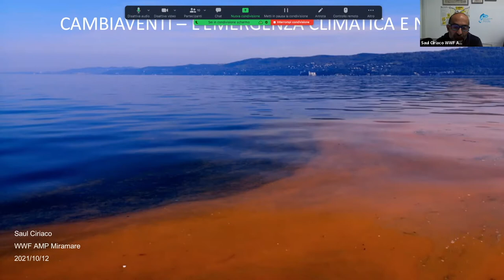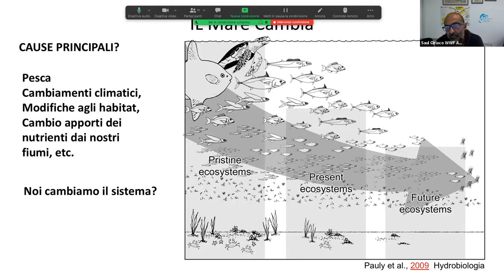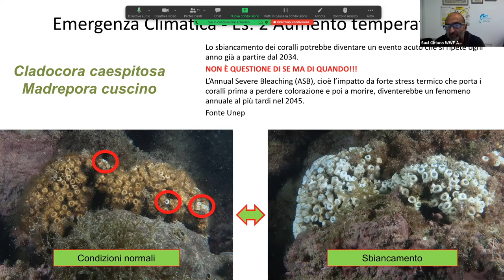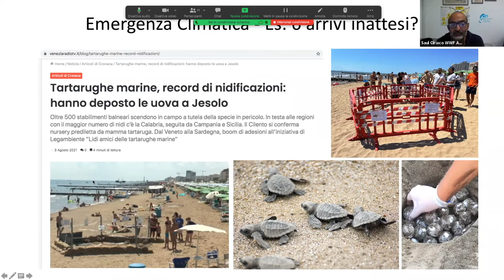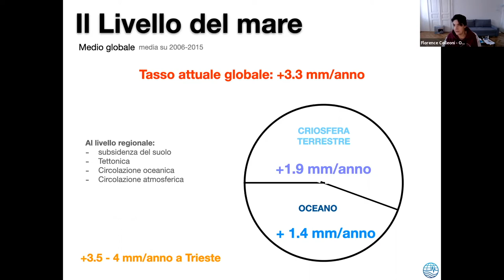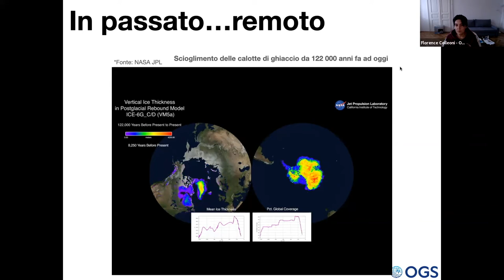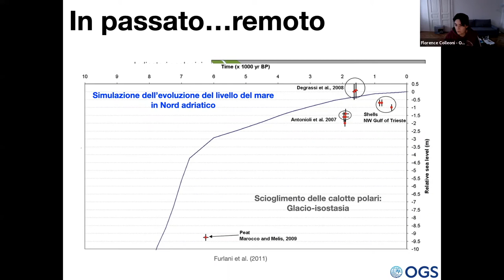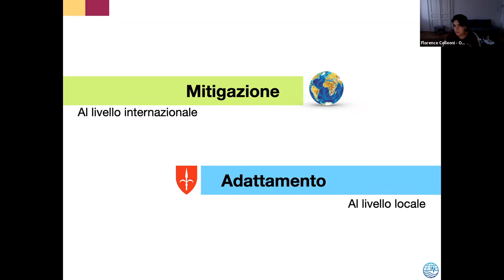CambiaVenti • L'emergenza climatica e il mare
Il secondo webinar del progetto "CambiaVenti - L'emergenza climatica e noi”, dal titolo "Cosa succede nel mare?" Gli effetti della tropicalizzazione. Dalle specie aliene all'innalzamento delle acque.
Relatori Saul Ciriaco dell’Area Marina Protetta Miramare e Florence Colleoni dell'Istituto Nazionale di Oceanografia e di Geofisica Sperimentale - OGS .

Questo webinar rientra nel progetto "CambiaVenti - L'emergenza climatica e noi" realizzato dall'Associazione Museo della Bora, in collaborazione con l'Associazione MaiDireMai-NikoliReciNikoli grazie al contributo del bando "Un pianeta per tutti" della Fondazione Cesvi Onlus nell'ambito del programma europeo 1Planet4all.

Seguite le attività del progetto "CambiaVenti - L'emergenza climatica e noi"